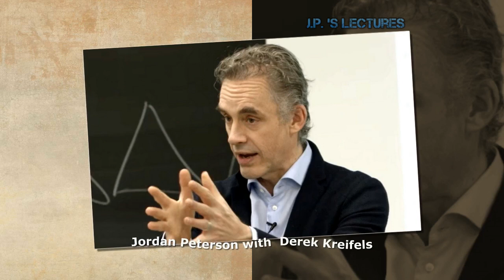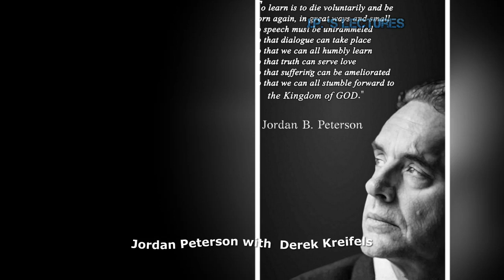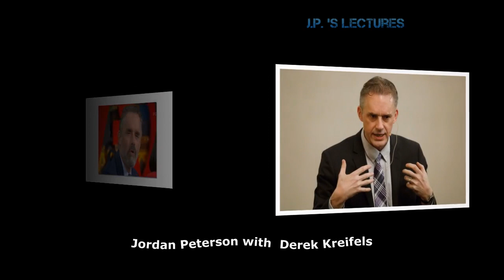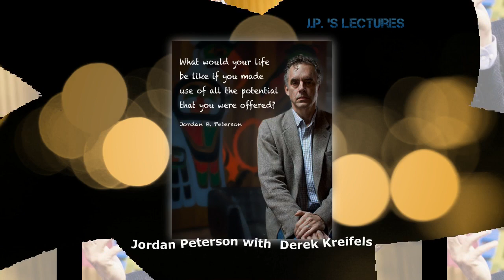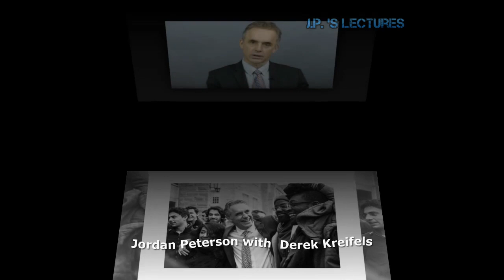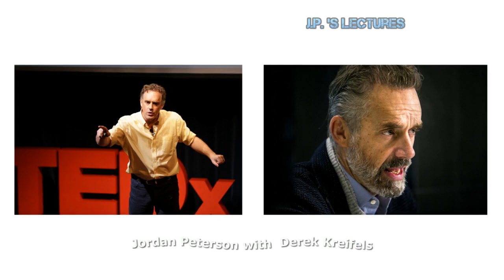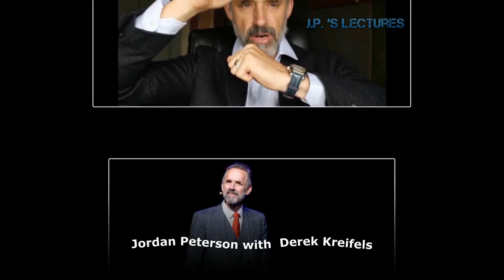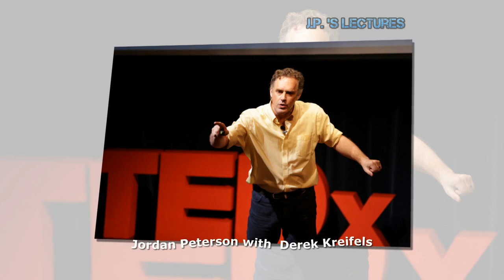Jordan Peterson - Anti fossil fuel divesting amd the rolestewardship of State Treasurers !!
--- LINKS ---